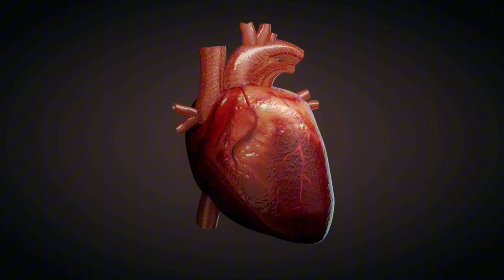How common is Diabetes Mellitus?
A documentary describing the rage of diabetes Mellitus.